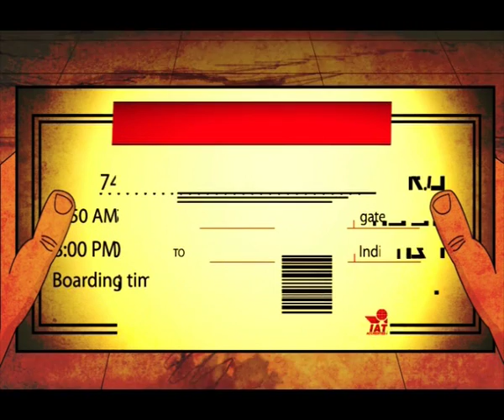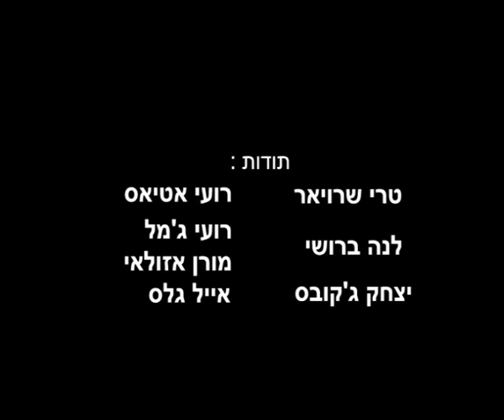אורון עייש/כמו כולם - ויצו חיפה